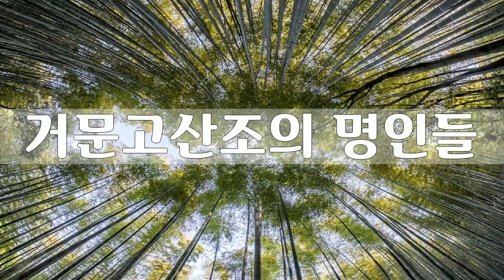5 거문고산조 엇모리, 백낙준, 한국고음반연구회 명인명창선집11, 거문고산조의 명인들